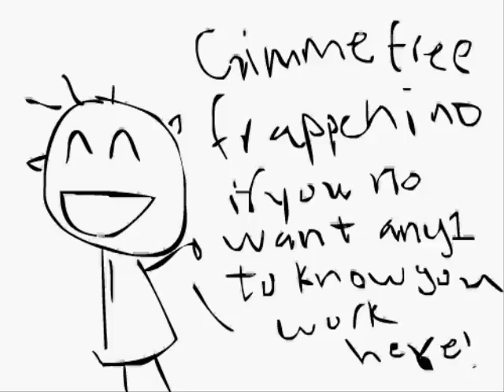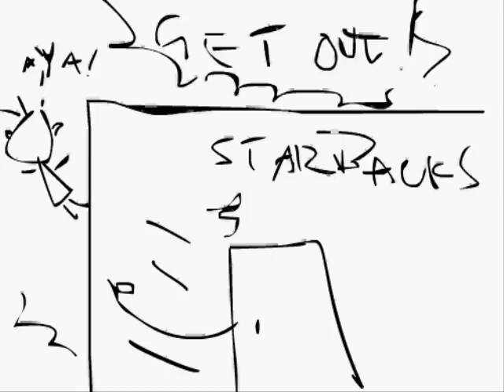Allen and Leo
Allen is obsessed with frappiccinos, calls 'em "frappys" in short, this is one of the many SHORT comic strips expressing how (even in real life) Allen  goes through a lot just to get a frappy